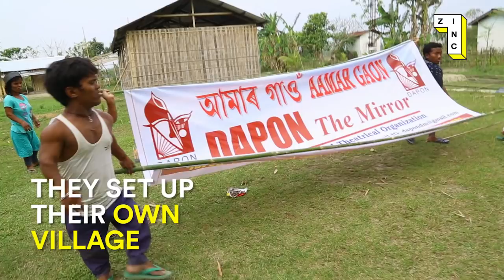India's First Dwarf Village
These people have found respect, love and dignity through theatre.

About Zinc:

Since April 2016, Zinc has been challenging misinformation and prejudice, showcasing inspirational people and projects from around the world and inspiring positive social change.

Zinc is an independent project by Breakthrough Media the UK’s leading social-change communications agency. With offices around the world, Breakthrough builds award-winning campaigns that tackle some of the world’s toughest social issues, helping their clients counter misinformation, prevent violent extremism, promote democracy and protect the environment.